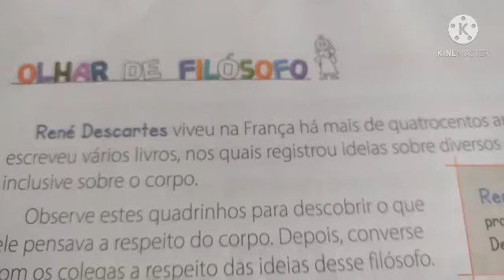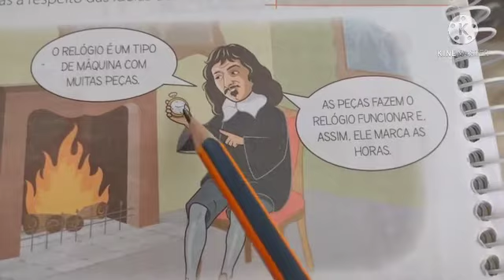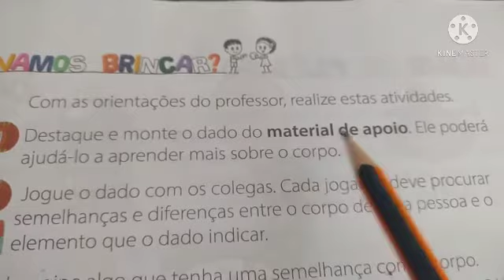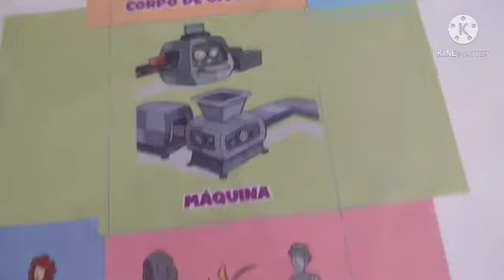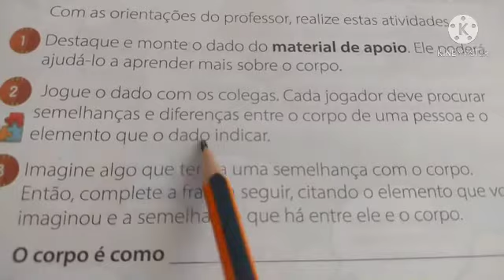2° Ano- Filosofia